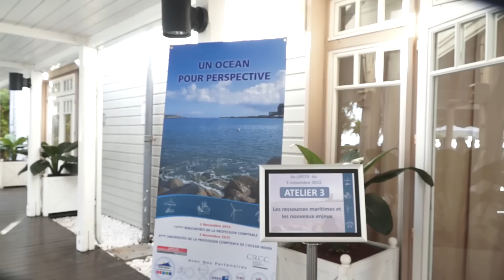UPCOI 2015 - Retour sur les ateliers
Retour sur les ateliers des 6e Universités de la Profession Comptable de l'Océan Indien du 3 novembre 2015, organisée au LUX* de Saint-Gilles, sur le thème "Un océan pour perspectives".